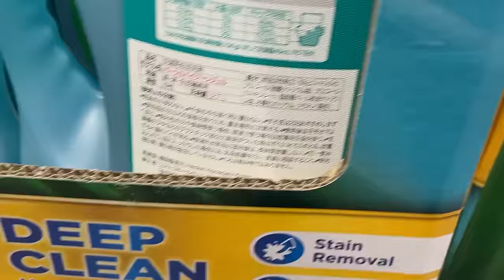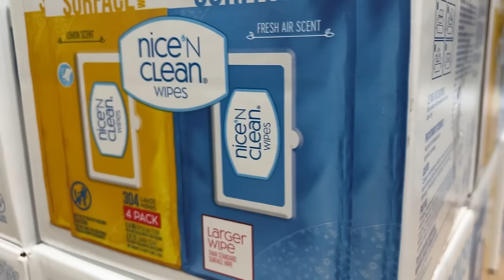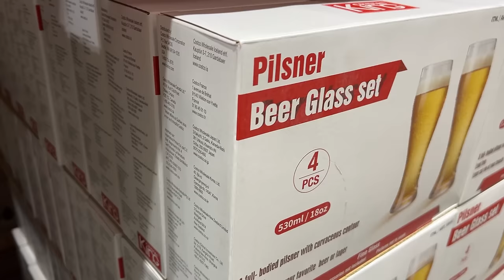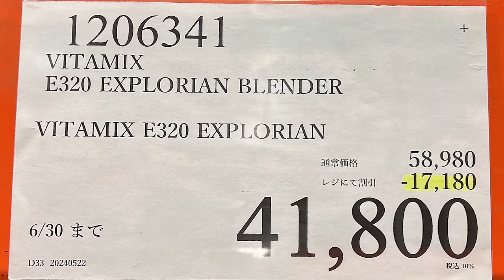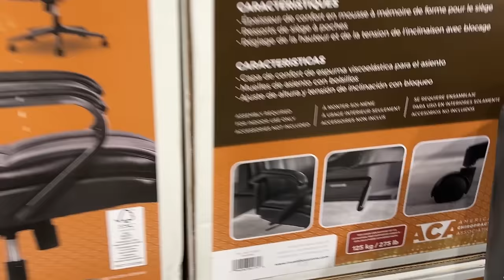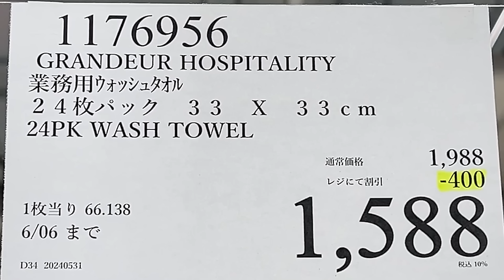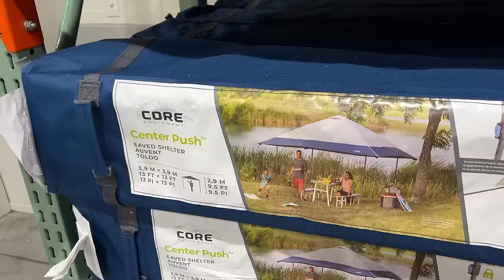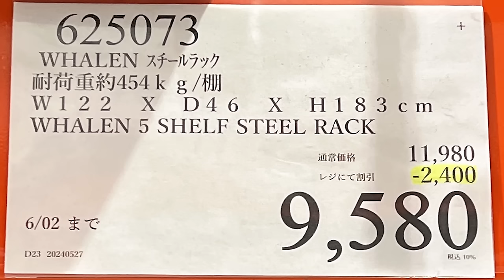【コストコセール情報】06月1週目-週末-後編 食品 生活用品 パン 肉 お菓子 キャンプ キッチン おすすめ 最新 クーポン 購入品